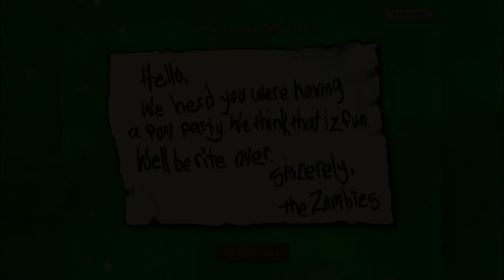PvZ GoTY MOTS (Mod of The Stuff) | Adventure : Pool | Gameplay Walkthrough #3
IMPORTANT : I'm not the owner of this PvZ Mod, I just collect them from anywhere on the Internet. So sometimes I'll have some mistakes (not giving proper credits, or missing name of Authers). I'll add that information asap !!

Time Stamps :
00:00:00 - Intro
00:00:16 - Level 3-1
00:04:34 - Level 3-2
00:11:40 - Level 3-3
00:18:44 - Level 3-4
00:29:42 - Level 3-5
00:33:35 - Level 3-6
00:40:02 - Level 3-7
00:48:46 - Level 3-8
00:55:25 - Level 3-9
01:04:43 - Level 3-10
01:24:25 - Thanks & Goodbye !!!